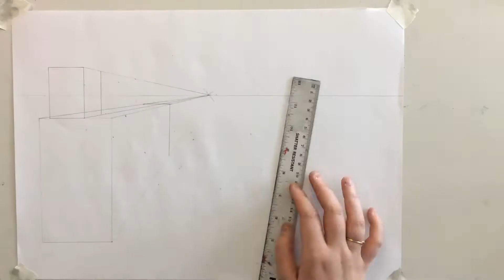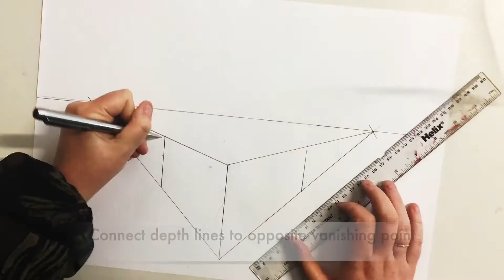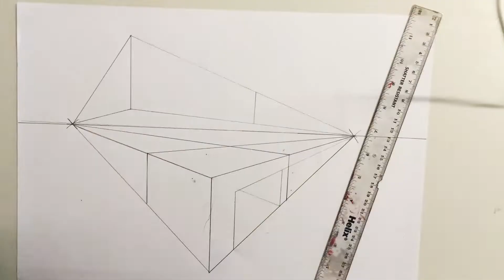Collage two point